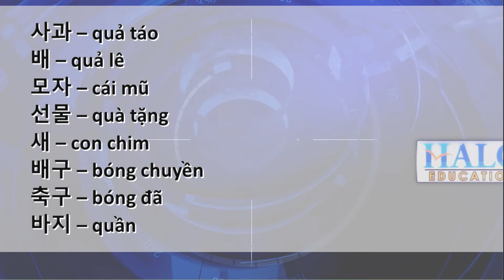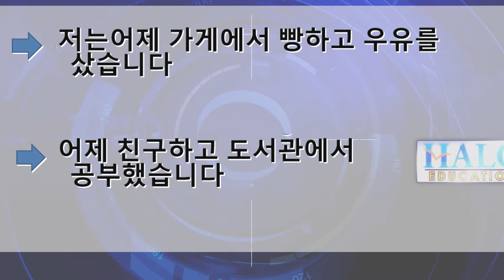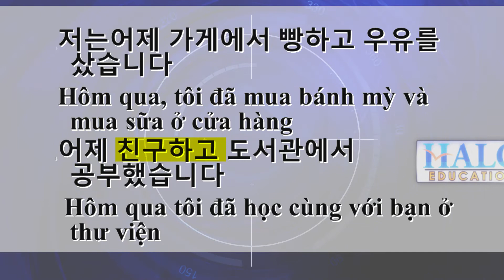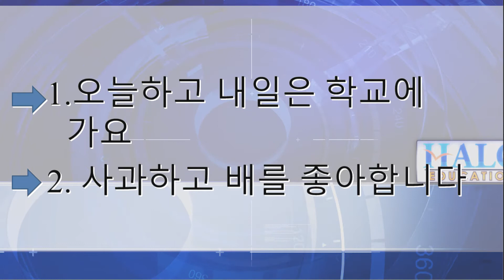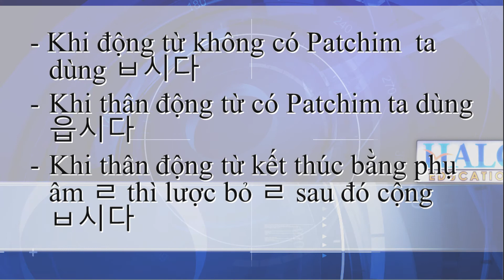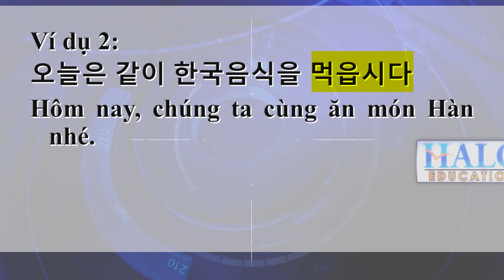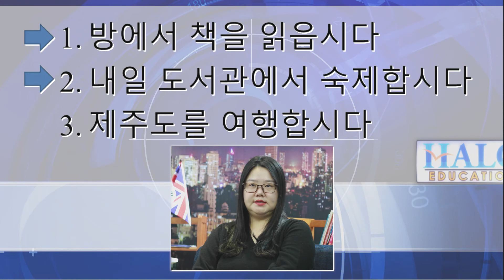Tự học tiếng Hàn cực dễ - Bài 11 - Giáo trình tiếng Hàn sơ cấp - Học tiếng Hàn Quốc Online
Liên tục mở các lớp dạy tiếng Hàn cho người mới bắt đầu và luyện thi chứng chỉ tiếng Hàn Quốc.
Liên tục có các lớp trực tuyến và lớp trực tiếp cho các bạn lựa chọn. Cam kết chất lượng với học phí thấp nhất.
Đăng Ký trực tiếp với giáo viên: 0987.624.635 (Teacher Mạnh)
Hoặc đăng ký với bộ phận tuyển sinh: 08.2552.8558

TIẾNG HÀN TỔNG HỢP, Giáo trình tiếng Hàn sơ cấp, Học tiếng Hàn Quốc Online, dành cho người Việt tự học tiếng hàn sơ cấp với trình độ tiếng Hàn nhập môn. Halo Education biên tập ngắn gọn giúp các bạn dễ dàng học tiếng Hàn qua video, tiếng hàn nhập môn.  Đây cũng là giáo trình ôn tập Tiếng Hàn Quốc cho người mới bắt đầu, đặc biệt là các bạn đang tìm kiếm học tiếng Hàn ở đâu, trung tâm nào dạy tiếng hàn tốt nhất. Giáo Trình Tiếng Hàn Tổng Hợp tiếng hàn dành cho người việt mới bắt đầu bài 11, tìm hiểu thêm về các tiểu từ hay dùng trong tiếng Hàn tiếp theo. Dạy tiếng hàn quốc trực tuyến, giáo trình tiếng hàn sơ cấp dành cho người việt.
GIÁO TRÌNH TIẾNG HÀN SƠ CẤP - Dạy Tiếng Hàn Quốc Online - Tự học tiếng Hàn Quốc. Giới thiệu bảng chữ cái hangeul - 한글날 - Hangul : Tu hoc tieng Han cuc de,  giao trinh tieng han so cap danh cho nguoi viet, day tieng han quoc online, tieng han cho nguoi viet,  chu hangeul - 한글날 - Chosŏn'gŭl, tu van du hoc han quoc.
➤ Tìm hiểu thêm Hashtag
➤ Tư vấn du học Hàn Quốc MIỄN PHÍ - Đào tạo ngoại ngữ(Tiếng Hàn, tiếng Đức, tiếng Anh,...)
CÔNG TY CỔ PHẦN TẬP ĐOÀN GIÁO DỤC HALO
            HỌC VIỆN HALO
- Đào Tạo Kỹ Năng và Nghiệp Vụ Văn Phòng Thực Chiến
- Địa chỉ: OCT-3A - KDT Resco Cổ Nhuế - Cổ Nhuế - Bắc Từ Liêm - Hà Nội
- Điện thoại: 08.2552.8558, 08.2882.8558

FOLLOW HALO EDUCATION ON FACEBOOK

Trong quá trình sản xuất các chương trình trên kênh HALO-TV, chúng tôi khó tránh khỏi sai sót, rất mong các bạn ủng hộ chúng tôi bằng những lời comment góp ý. Để chúng tôi kịp thời sửa chữa và khắc phục trong các chương trình sau được tốt hơn. Chân thành cảm ơn các bạn đã ủng hộ!
P/s: Chúc các bạn học tiếng Hàn vui vẻ!